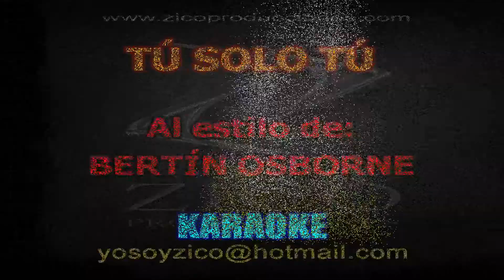BERTIN OSBORNE - TU, SOLO TU Karaoke demo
CALI - COLOMBIA

LETRA:

Tú, sólo tú tentación
en las sombras del jardín
Luna llena en el salón
paso suave por mi piel
Suave vuelo de gorrión
pajarita de papel
Que quisiera ser halcón

Tú, sólo tú corazón
rosa, rosa en el mantel
Carta blanca en el buzón
beso rojo de carmín
Pelo negro de bisón
y al final, tú sólo tú
Y al final, yo, sólo yo.

Todavía no te vayas
no te vayas todavía
Eres mía, eres mía tú
Tentación, esa nota
que le falta a mi canción

Tú, sólo tú, como no
miro al aire y eres tú
Siempre estás, donde estoy yo
persiguiéndome al andar
Espiando en mi rincón
abro un libro y estás tú
Escondida en un renglón

Eres mia, eres mia tú